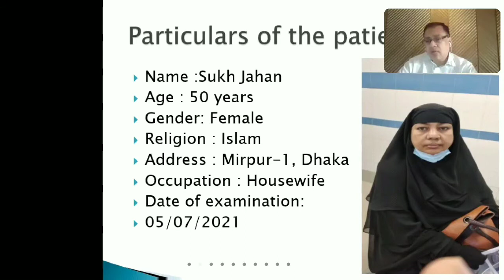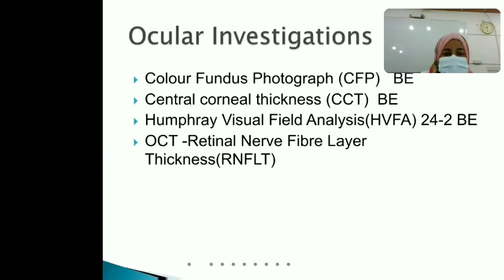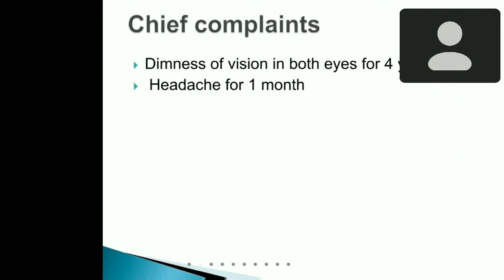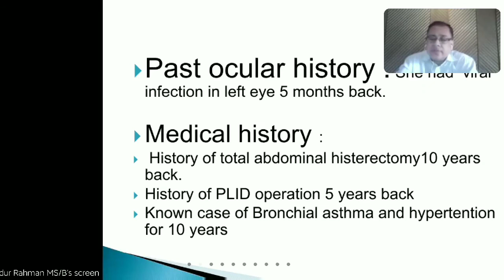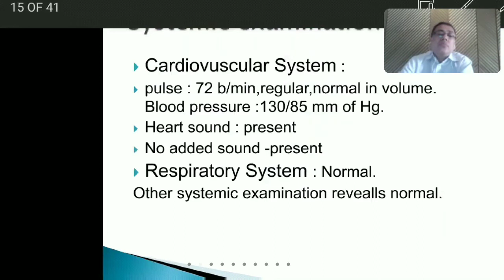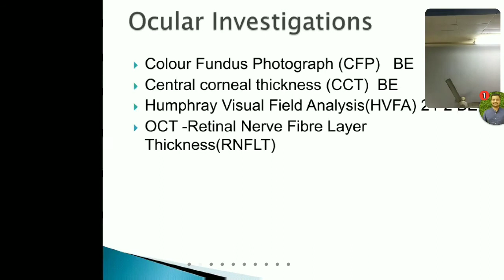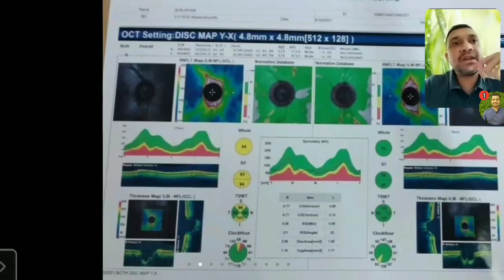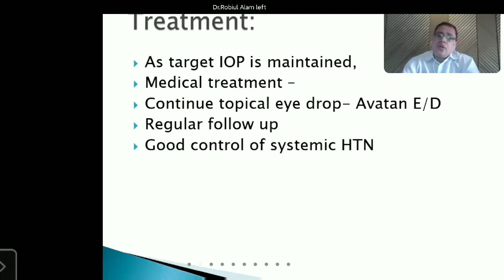POAG CASE PRESENTATION July 14, 2021